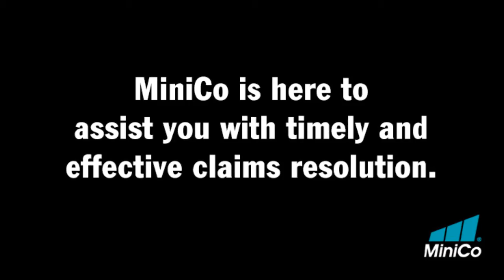MiniCo Pledges to be There When you Need us Most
When Mother Nature unleashes her destructive force, the results can be costly for self-storage businesses. MiniCo Insurance Agency has specialized in the self-storage industry since 1974. Our experienced claims professionals are dedicated solely to handling self-storage claims. MiniCo is here to assist you with timely and effective claims resolution. We have specialized knowledge that can help achieve the best result for self-storage operations.